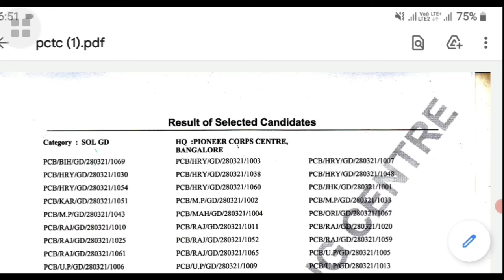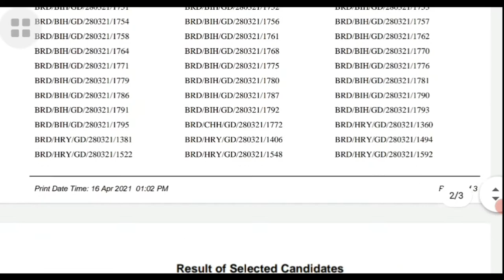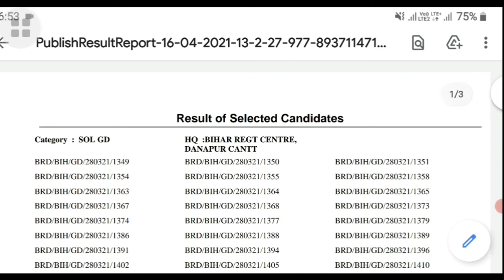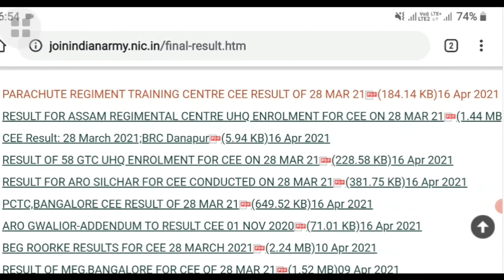Today 16 April result Out 4 Relation Centre || full selection || Other center Selection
जय हिन्द मेरे सभी प्यारे भाइयो कैसे हो आप सभी लोग - मेरा नाम FoJi LaxmanSingh है और में आपको आर्मी से रिलेटेड सभी तरह की जानकारी आपको दे सकू। आपको मेरे चैनल पर बिलकुल ओरिजिनल वीडियो मिलेगी आपके साथ कोई भी धोखादड़ी नहीं होगी। आपको में अपना छोटा और बड़ा भाई मनाता हु तो आप मेरे चैनल पर विस्वाश कर सकते हो।